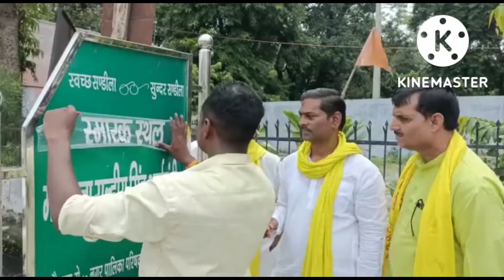Maharaja sallhi singh arkvanshi ji smark isthal